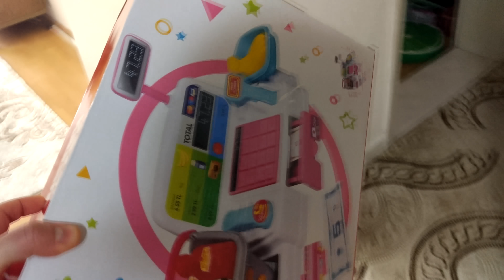زينب, محاكاة ساخرة سحرية !!!